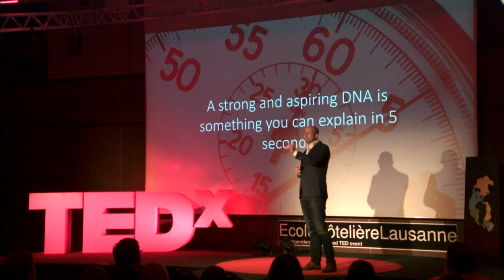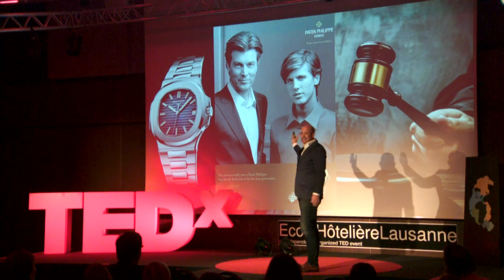Why a brand DNA is so important in a brand strategy | Vincent Perriard | TEDxEcoleHôtelièreLausanne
Do you want to strengthen your company brand? Brand DNA might be the answer. Vincent Perriard shows us the importance of a brand DNA. Listen to his tips for marketers to enhance the brand strategy of any kind of business.

Vincent Perriard is the Co-Founder and Member of the board of HYT and has occupied key marketing and management positions in the watch industry. Vincent also founded a company several years ago that specializes in brand strategy…Following these years of experience there is no one better to discuss with us the origins of a brand strategy.
He will demonstrate the importance of a Brands DNA within its branding strategy.